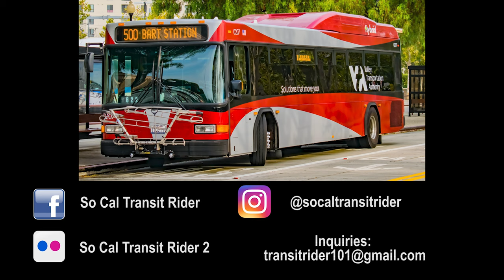Bay Area Rapid Transit (BART) Trains at West Oakland BART Station (4K UHD)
Footage by Me. Just a couple of BART Trains at West Oakland BART Station as I was waiting for the bus back to Los Angeles.

West Oakland Station is served by 4 BART Lines that go to different places and is really busy during the week. The video is short but you'll see mostly the newer "Fleet of the Future" sets along with a couple of older Rohr A2 shots. I threw in a couple of pictures at the end, so hope you enjoy the video! Watch in 2160p!

Lines Served:

Red Line (Richmond - Millbrae)
Yellow Line (SFO Airport - Antioch)
Blue Line (Daly City - Dublin/Pleasanton)
Green Line (Daly City - Berryessa/North San Jose)

Filmed on July 31st 2023

Facebook: So Cal Transit Rider
Flickr: So Cal Transit Rider 2
Second YT Channel: SoCal Transit Rider 2